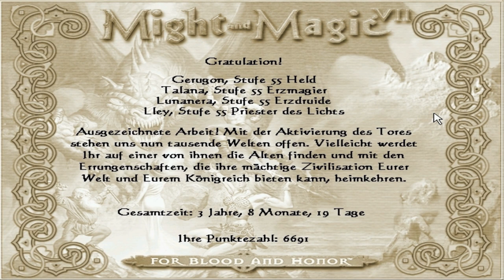Let's Play Might and Magic 7 - 118 Deutsch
14 Jahre ist es her, als der siebente Teil der Fantasyrollenspielserie Might and Magic, von New World Computing, das Licht der Welt erblickte. Diesmal verschlägt es unsere vierköpfige Heldengruppe auf die Welt Erathia, welche bereits als Schauplatz für die Ereignisse in Heroes of Might and Magic III diente.
Hier könnt ihr das Spiel kaufen

Wir durchstreifen eine vom Krieg gezeichnete Welt, die Menschen und Elfen liegen im Streit um die Provinz Harmondale. Der dortige Herrscher, Duke Markham, veranstaltet einen Wettbewerb um die Besitzansprüche ein für allemal zu klären. Werden wir siegen? Für welche Seite werden wir uns entscheiden? Das erfahrt ihr im Let's Play Might and Magic VII. Viel Spaß!

(pk)

Genre: 3D Rollenspiel

Entwickler: New World Computing

Publisher: 3DO / Ubisoft